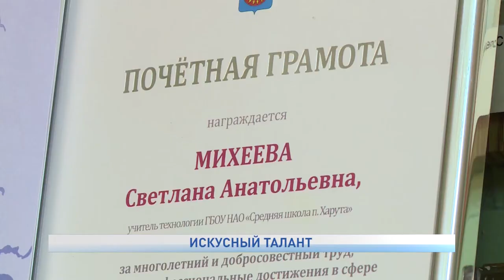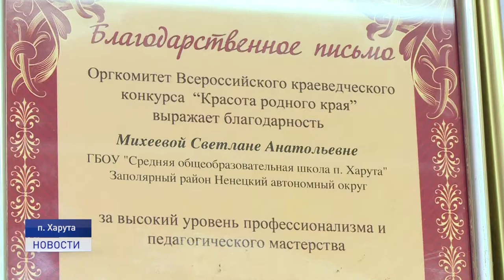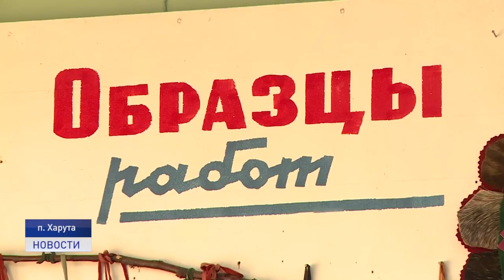ИСКУСНЫЙ ТАЛАНТ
Из поколение в поколение, от отца к сыну, от матери к дочери передается опыт и мастерство народных умельцев. О том, как рождается ремесло, в следующем материале нашего корреспондента из Харуты.